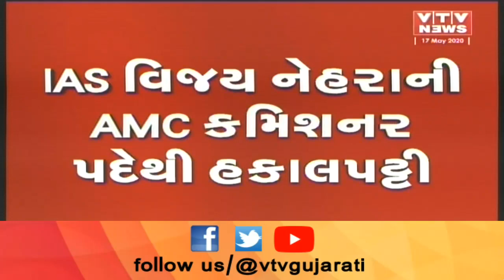રજા પર ઉતરેલા Ahmedabad મ્યુનિસિપલ કમિશ્નર Vijay Nehra ની રૂરલ ડેવલમેન્ટ કમિશ્નર તરીકે બદલી કરાઈ